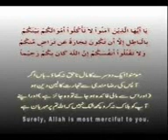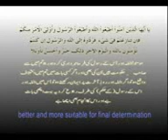islam ali alipura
video uploade bye saudiya arabiya al qasab riyadh